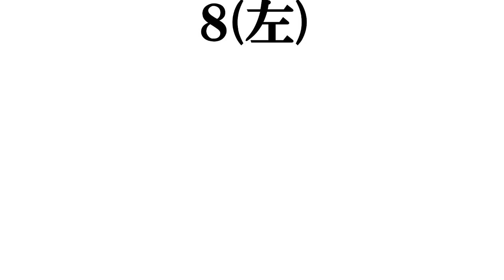【山梨出身の芸人】​打線組んでみた